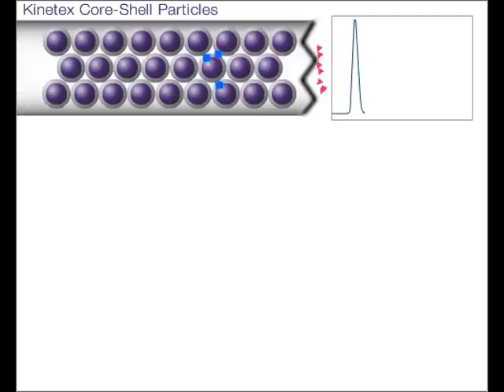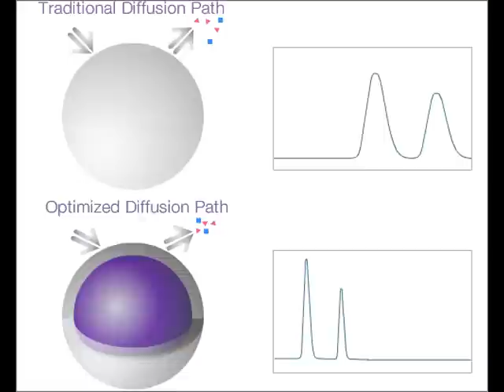Kinetex Core-shell Technology:Ultra-High Performance on Any LC System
Learn how Kinetex core-shell technology achieves an improved UHPLC/HPLC performance and efficiency on any LC system. An optimised diffusion path results in higher resolution and sensitivity, and reduced solvent consumption with sub-2-Micron level performance. to learn more.